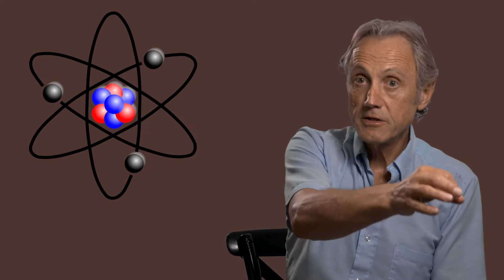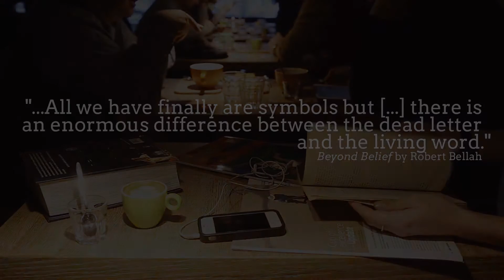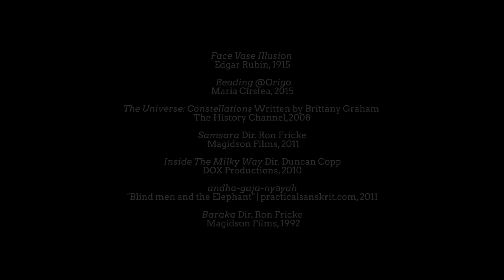THE WORLD IS MADE OF STORIES: Richard Tarnas - A Larger Narrative That Is Open To A Greater Mystery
“We are always seeing symbolically.” In “A Larger Narrative That Is Open To A Greater Mystery,” our clip sample from the principle “The World Is Made Of Stories” (a sub-cell of “Living Is A Story Thing”), cultural historian Richard Tarnas shares how we make sense of our reality through patterns, symbols and myths, and emphasizes the importance of recognizing that no one interpretation is a universal narrative.

A world is a sum of stories, and can be as large as the galaxy and as small as a bedroom or even an atom. To see more clips about this principle in our i-Doc, Biology of Story,

To explore our whole interactive documentary, featuring interviews with over a hundred experts about how we work with Story and how Story works with us,

Tune in to our YouTube channel as we feature a different principle each week, offering a new way of looking at the nature of Story in many spheres of life, including literature, media, medicine, politics, law, and science.